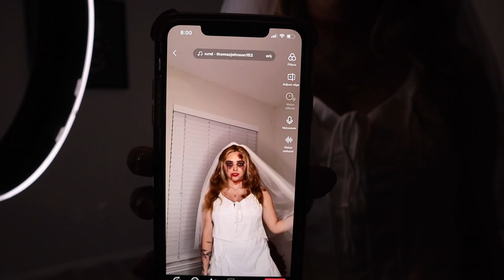Spending Halloween Alone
In todays video:
-I spent halloween by myself and vlogged it for you guys!